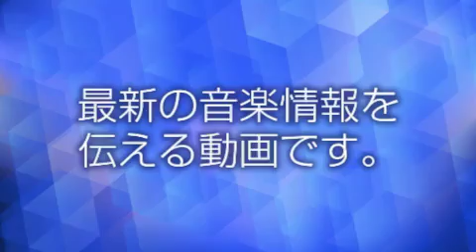紘呂しのぶ - 胸がドキドキ/今でも好きよ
胸がドキドキ/今でも好きよ/紘呂しのぶ [CD]gak6 [YZME-15168]

紘呂しのぶが歌う平成のムード歌謡

ムーディーな女性コーラス、弦楽器の前奏が切なく迫る平成のムード歌謡。
妖艶で色っぽい紘呂しのぶが歌い上げる聞いてよし、歌ってよしの楽曲です。
カップリング曲は、恩師、引地賢治氏とのデュエット曲で、カラオケファンにはたまらない作品に仕上がりました。

出身地:宮崎県/生年月日:3月19日/趣味:小物作り、料理/好きな言葉:燃焼

収録曲
1. 胸がドキドキ
[作詞・作曲:引地賢治/編曲:猪俣義周]
2. 今でも好きよ
3. 胸がドキドキ (オリジナル・カラオケ)
4. 今でも好きよ (オリジナル・カラオケ)

2017年9月20日発売